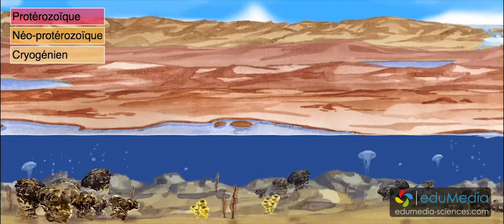Fresque Histoire de la Vie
Illustration  de l'histoire de la Terre et de la Vie sur Terre sur une fresque chronologique à l'échelle.